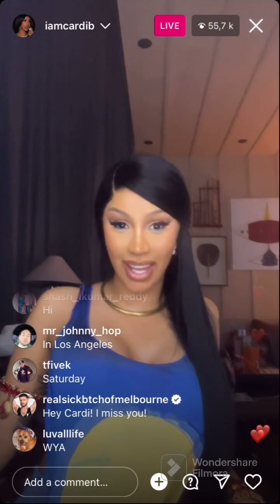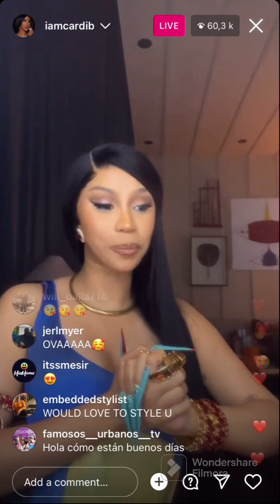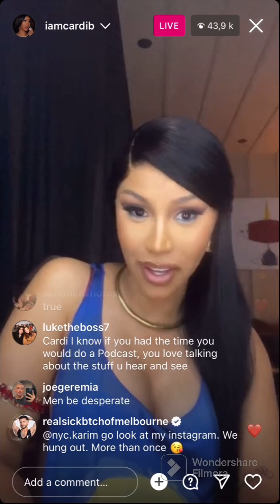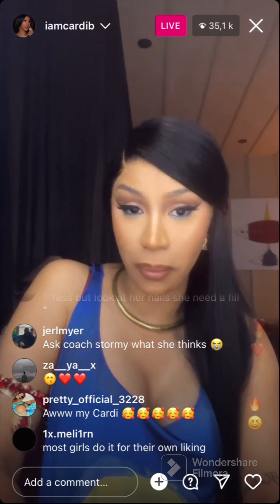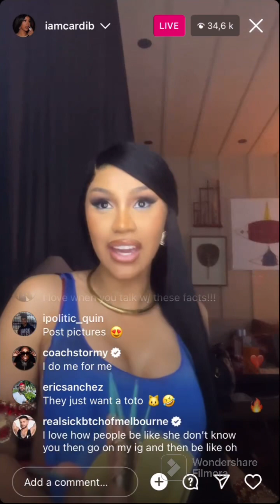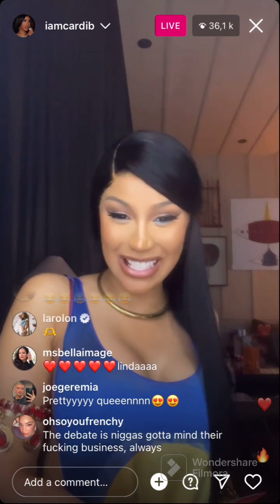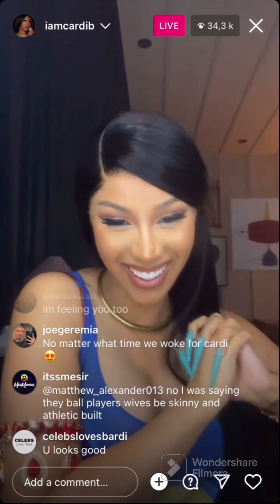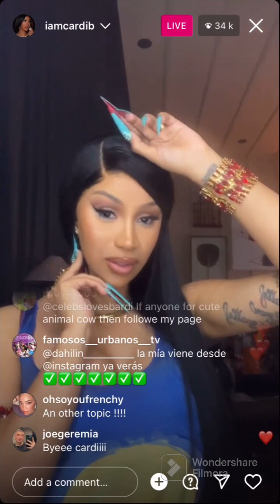Cardi live on Instagram 😍😅( Full Video)